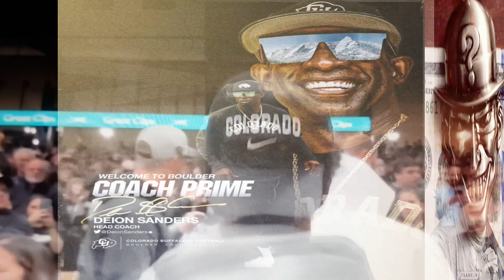Deion Sanders /HOUSE OF PRIME/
1994  ALBUM PRIME TIME
written and produced by Riddler
DigiWaveStreamEnt